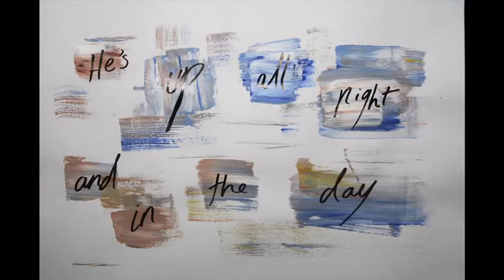estevans - Cecily's Cage (Lyric Video)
Made by Maddie Player